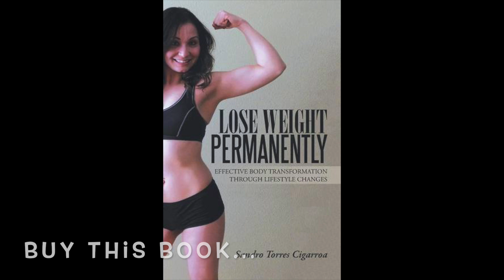Weight Loss Case Study: Elias Medina Body Transformation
Weight Loss has become very easy and possible in the Roaring Fork Valley with Custom Body Fitness located in Glenwood Springs CO and Carbondale CO. Many people are losing weight and toning their bodies with an effective weight loss fitness program. Elias is a great example. He has delivered great results, results he could not deliver in his own. He explains what they have changed to get weight loss results.